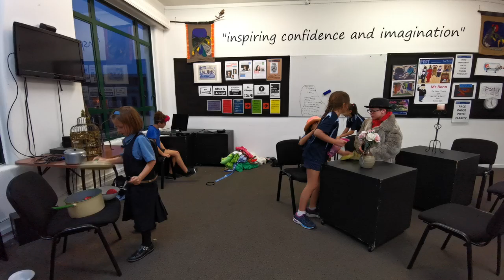Monday Junior stage-coaching playing Scene Without Words, set in a restaurant